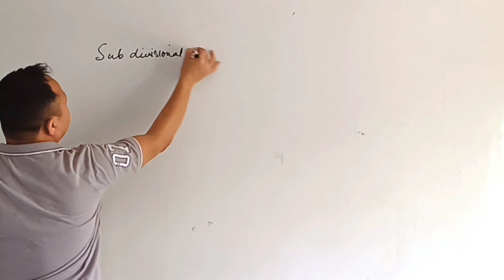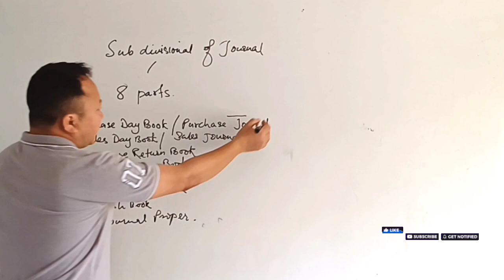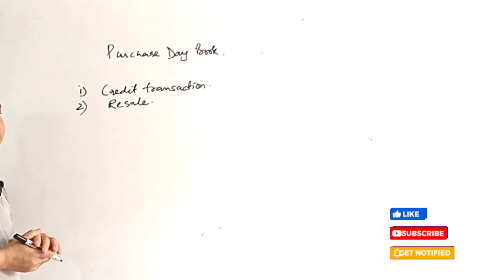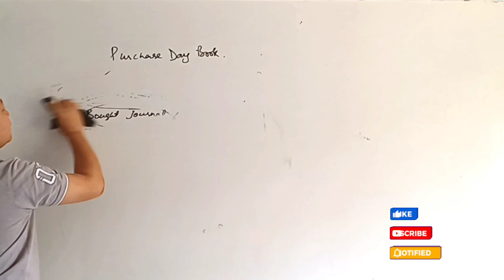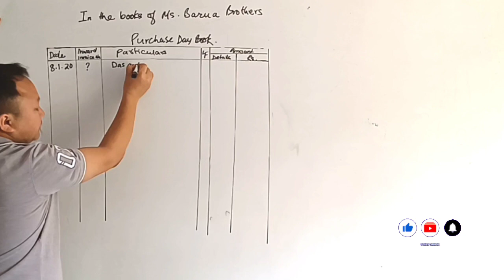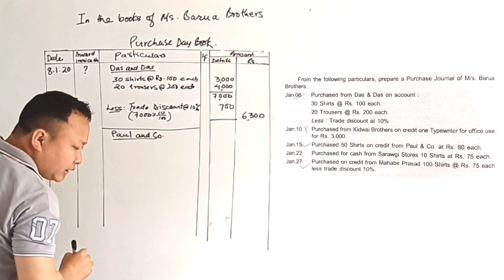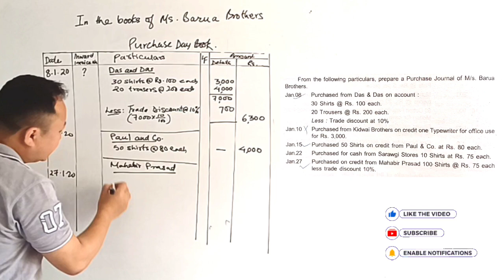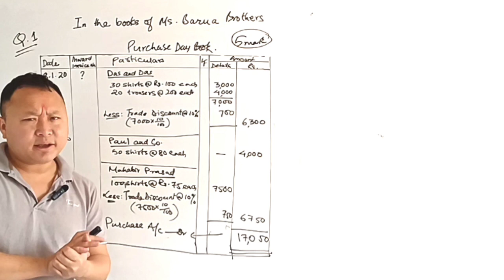HOW TO PREPARE PURCHASE DAY BOOK|| Hs 1st Year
Preparation of Purchase Day Book

short Notes of Purchase Day Book.

The purchase day book is a subsidiary book that records those credit purchases of a firm, which the firm shall resell. Therefore, no cash transactions are a part of a purchase journal. Such trades are a part of the cash book. Any transaction which the business doesn't mean to resell is not made a part of the purchase book.

what is Inward Invoice?

The term "inward invoice" signifies an invoice received by a business entity from its suppliers or service providers for the goods or services acquired. It is a pivotal financial record that aids the buyer in maintaining accurate accounts and fulfilling tax and reporting obligations.

For All Notes and last 10 years solved paper plez join our Whats app channel and Telegram Channel.

thank U